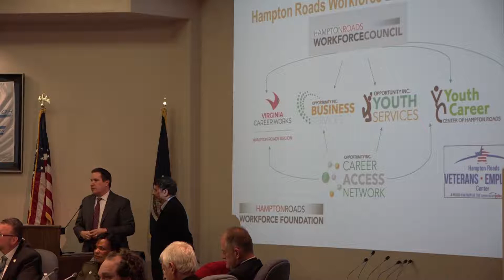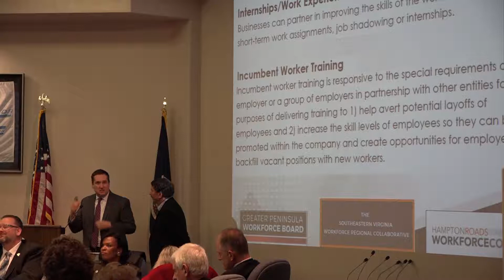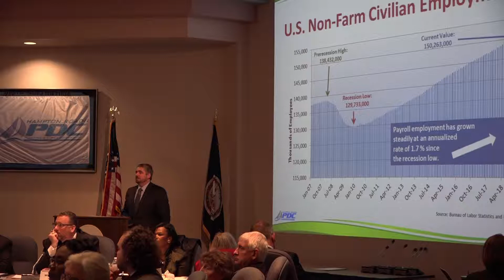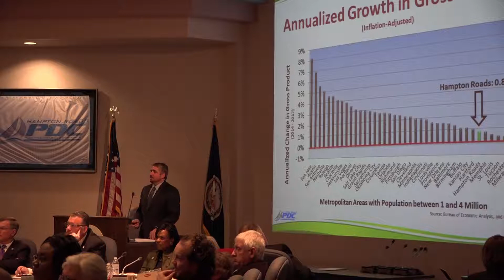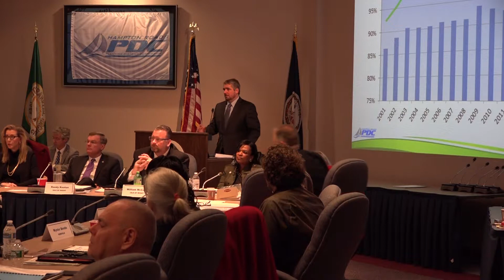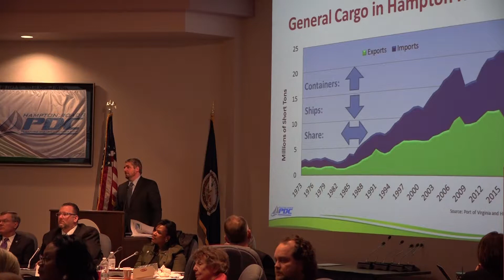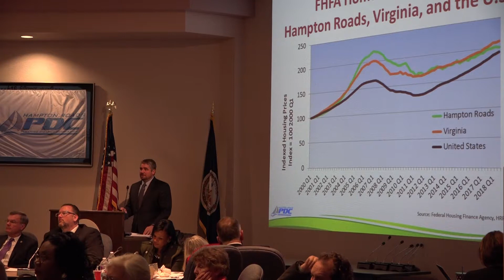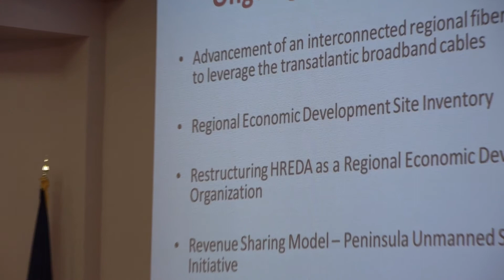HRPDC 01/17/19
The January 17, 2019 meeting of the HRPDC board